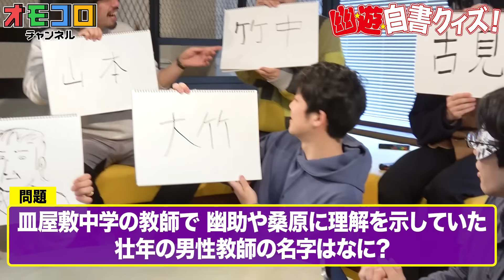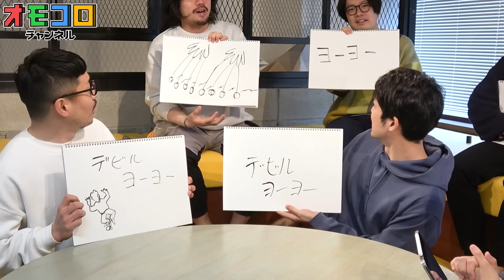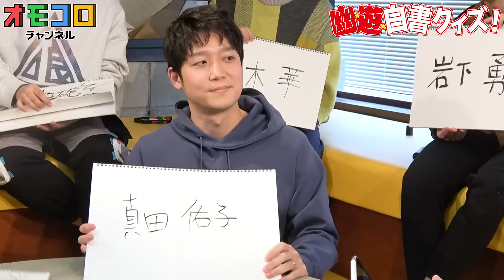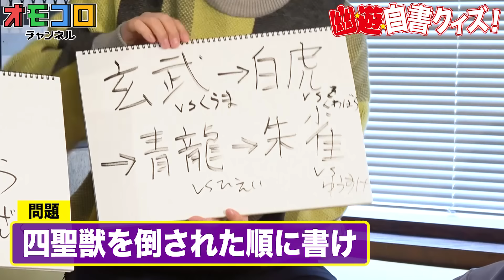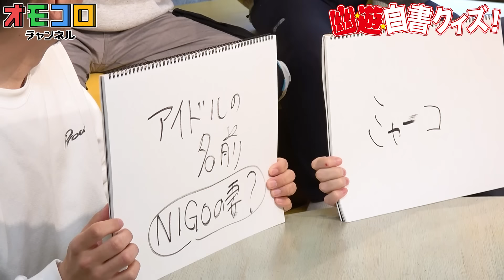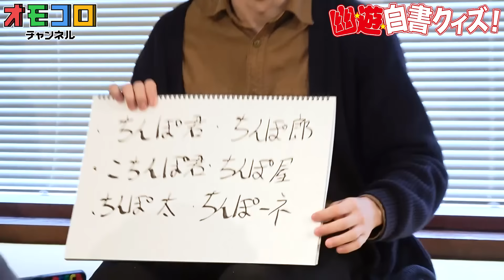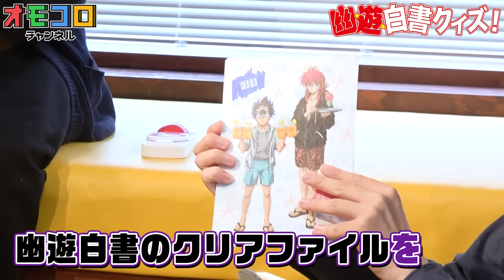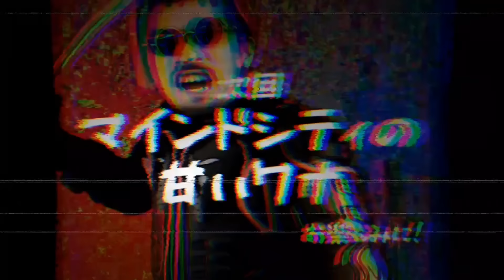【幽白】おじさん大はしゃぎの幽☆遊☆白書カルトクイズ大会！！